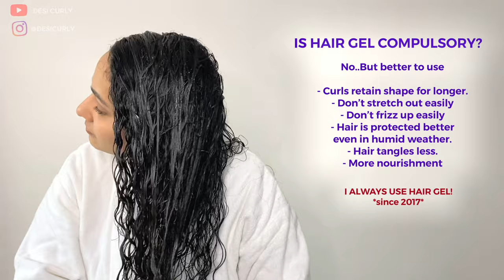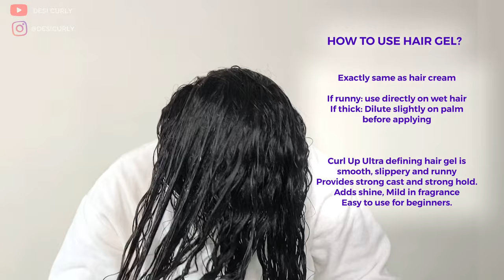CURLY HAIR MISTAKES | Styling tips using Curl up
Tired of trying too many things? Still Frizzy Hair?
Learn most common and uncommon mistakes with curly hair and their solutions!

• Curl Up Ultra Defining Gel

• Curl Up Nourishing Hair Oil

The product was sent by Curl Up for review purpose and I have been paid by the brand (yay) to work towards testing products on my hair and scalp, reviewing, filming and editing the tutorial. However, my opinion towards the products or brand are not influenced in anyway and includes my personal experience which might differ from someone else's experience.